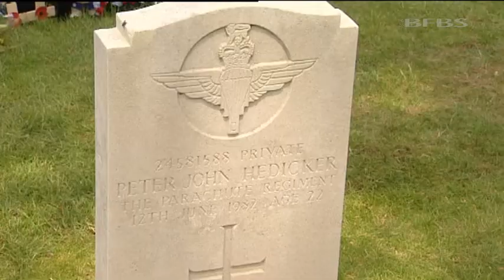Paras commemorate Falklands Conflict 18.06.12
Veteran Paras from across Britain have been commemorating the 30th anniversary of the Falklands War.

More than 100 former Paras and airborne troops who took part in the conflict gathered in the Aldershot Military Cemetery to remember their 40 fallen comrades.